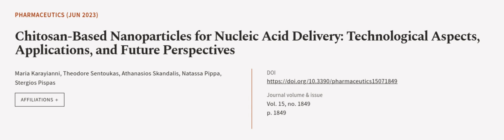Chitosan-Based Nanoparticles for Nucleic Acid Delivery: Technological Aspects, Applic... | RTCL.TV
### Keywords ###

### Article Attribution ###
Title: Chitosan-Based Nanoparticles for Nucleic Acid Delivery: Technological Aspects, Applications, and Future Perspectives
Authors: Maria Karayianni, Theodore Sentoukas, Athanasios Skandalis, Natassa Pippa ,and Stergios Pispas

### Video Timestamps ###
0:00:00 - Summary
0:00:59 - Title
0:01:05 - Outro
0:01:10 - End